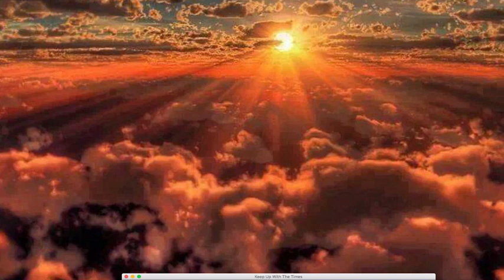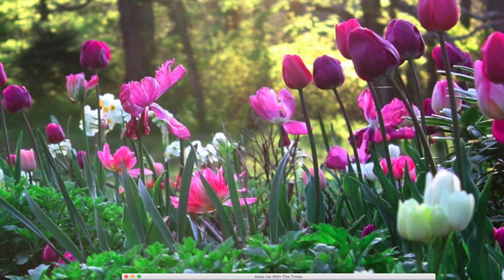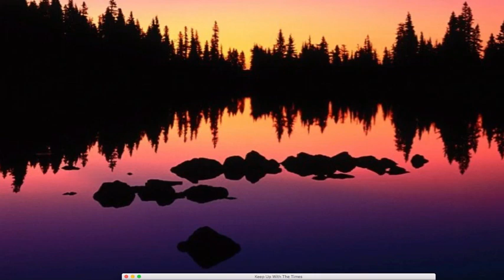Planet JT Keep Up with the Times